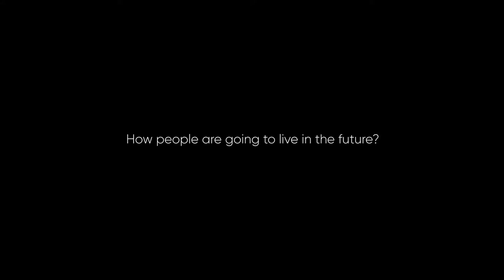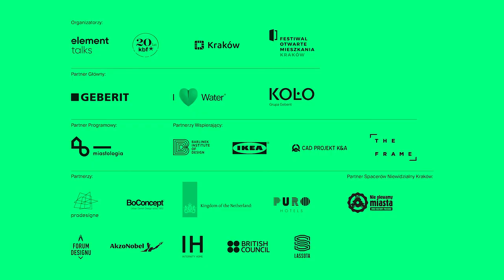How people are going to live in the future? Simon Caspersen (Space 10 Future Living Lab)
Simon Caspersen was interviewed during the conference Element Urban Talks 2017 in Kraków, Poland.